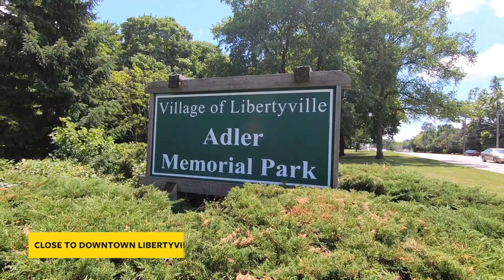222 3rd Street | Libertyville, IL